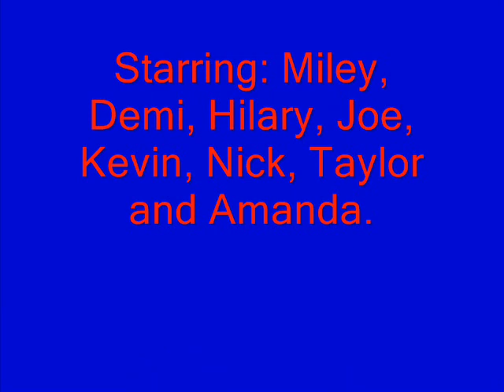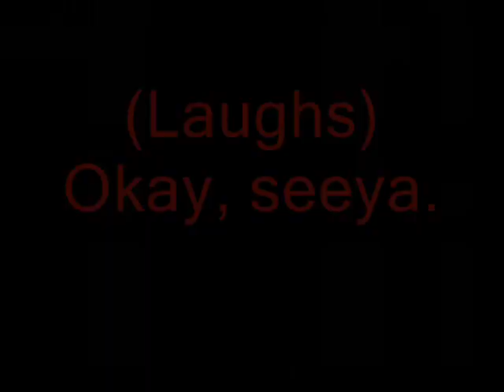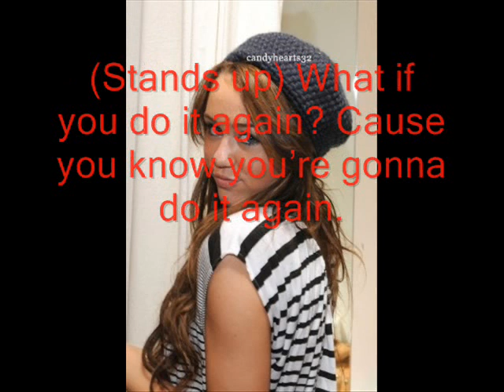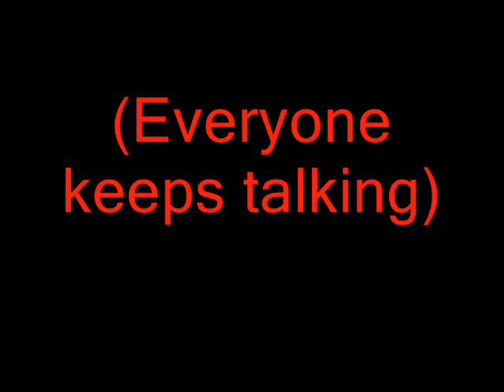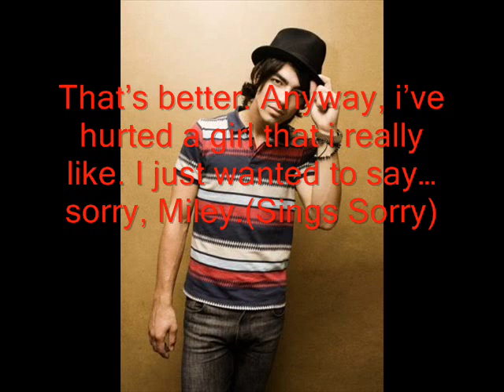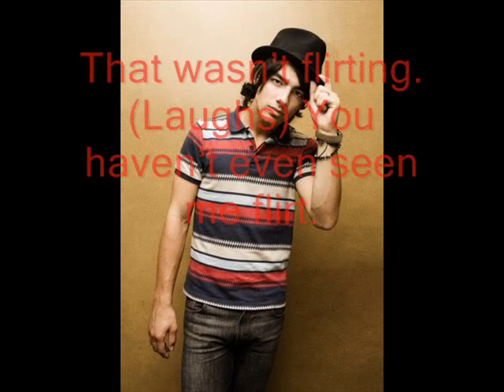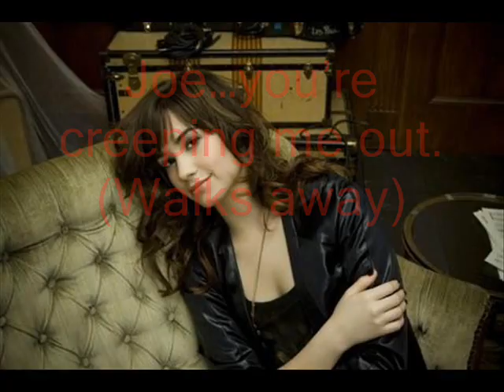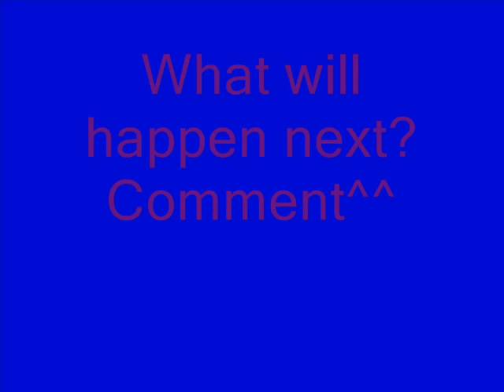Joley ep 3